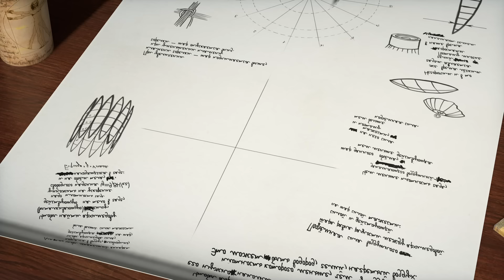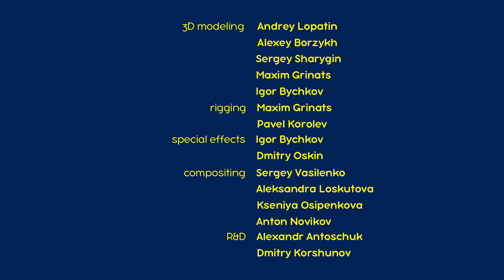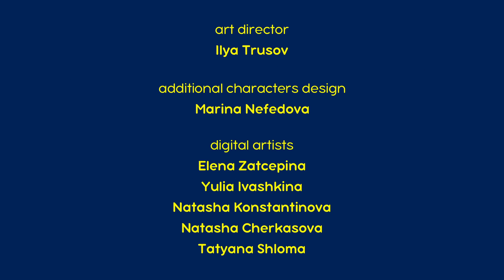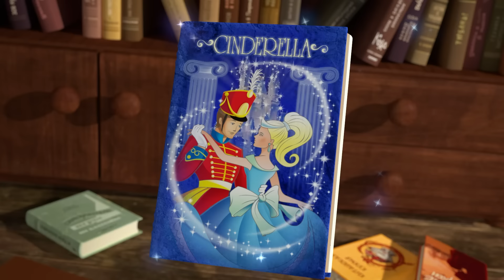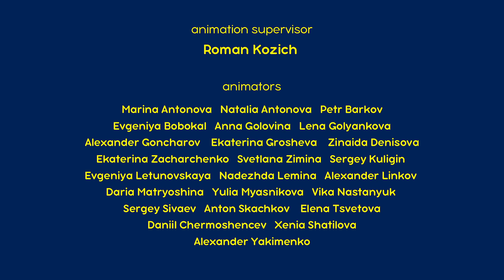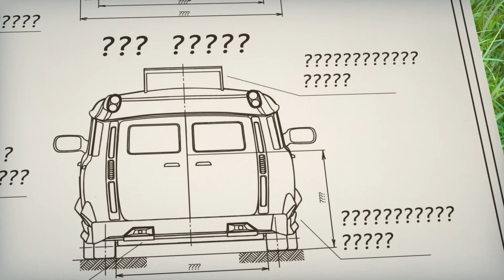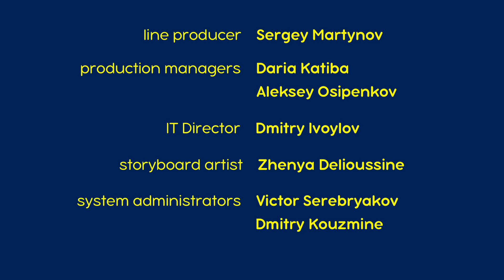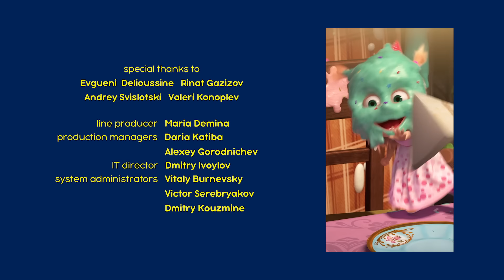Máša a Medvěd 🐻👧 Jak naštvat všechny v lese? 🌳🤪 Kolekce epizod 🎬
NOVÁ EPIZODA 2024 💥 Něco mňamózního ✅😋❌ (Epizoda 79) Premiéra 27. září!

✨Nebezpečné maliny 🍓🍃 Epizoda 87
✨Je to v klobouku 🎩✨ Epizoda 41
✨Fotografka 📷🖼  Epizoda 34
✨Supermáša 💪🦸🏼‍♀️ Epizoda 43
✨Zahradní slavnost 🎃🧚‍♀️ Epizoda 50
✨K vašim službám 🤖 Epizoda 60
✨Do jara nebudit! 🍂🍁 Epizoda 2
✨To bude jízda! 🐺🚖🐺 Epizoda 55
✨Hit sezóny🎸🔊 Epizoda 29
✨Stopy neznámych zvíčat 🕵️‍♀️🐾 Epizoda 4

Odebírat!

Máša a Medvěd. Dětské písničky 🎶
Máša a Medvěd. Máša Vypráví Pohádky 📚
Máša a Medvěd. Mášiny strašidelné příběhy 👻
Máša a Medvěd. Mášiny písničky 🌍